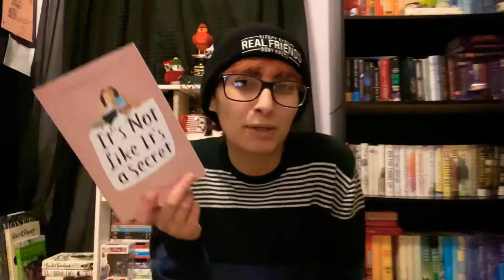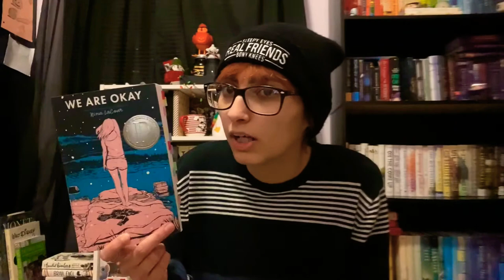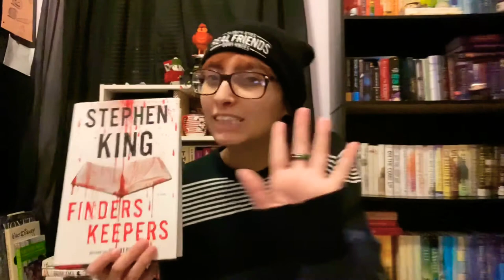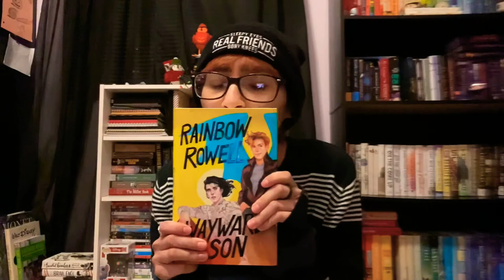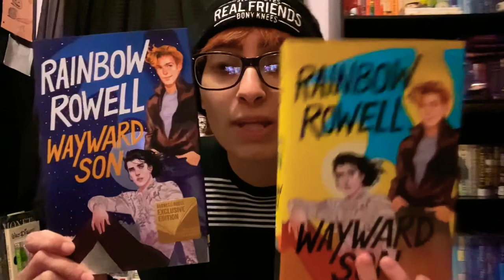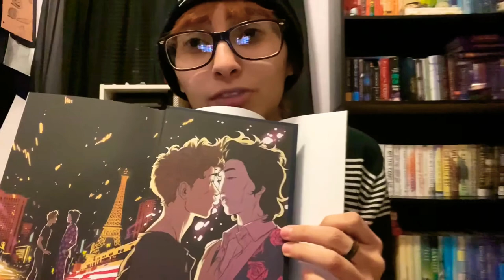worst books of 2019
i have strong feelings sometimes
otherwise known as disappointment station

chansbabyboy.carrd.co